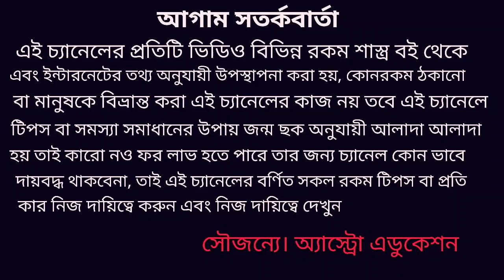ধনু রাশির সাড়েসাতির তৃতীয় চলনের প্রতিকার!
ধনু রাশির সাড়ে সাতি তৃতীয় চরণের শাস্ত্রসম্মত প্রতিকার নিয়ে এই ভিডিওতে বিশদে আলোচনা করা হয়েছে!